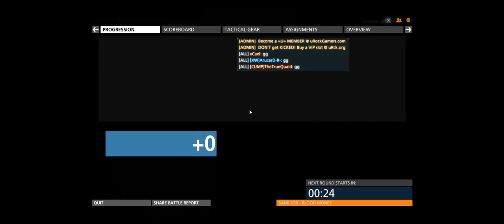Battlefield Hardline + Riptide BM + =U= Rock BLOOD MONEY PUNKED 32P All Maps www uRck org + mar 27 c